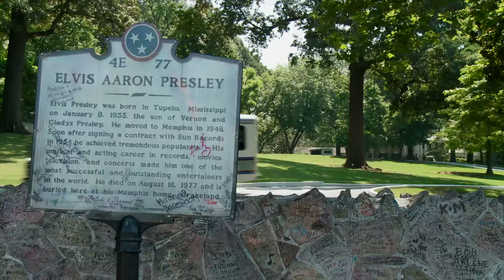Graceland historical marker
This a preview of this free clip. Download the full 1080p clip on our Go to the "Places" page.